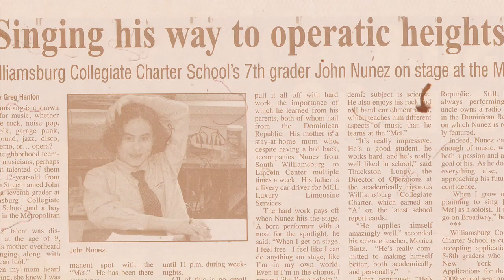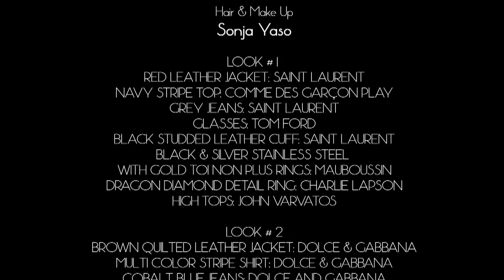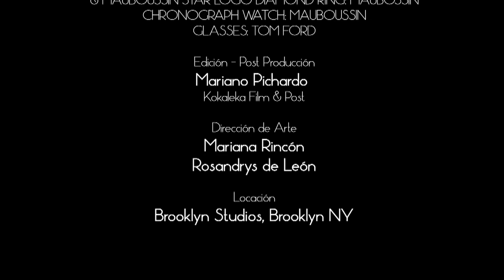EPK Johnny Sky WITH OR WITHOUT YOU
EPK Johnny Sky realizado por AZ Films Producciones producido y dirigido por el cineasta dominicano Alberto Zayas. Filmado en su totalidad en Brooklyn Studios NY. @albertozayas